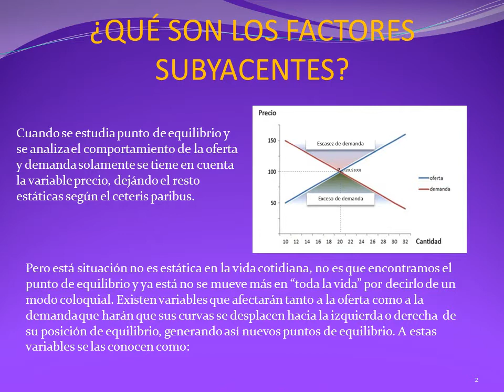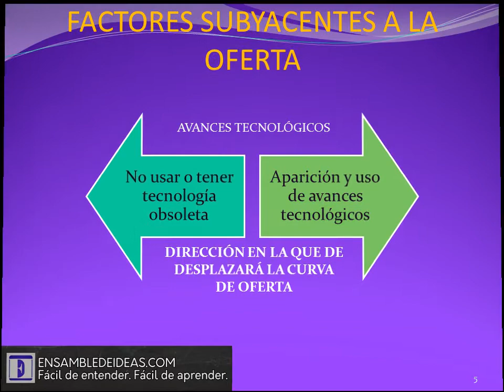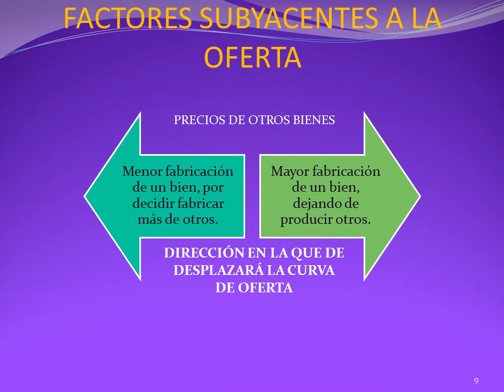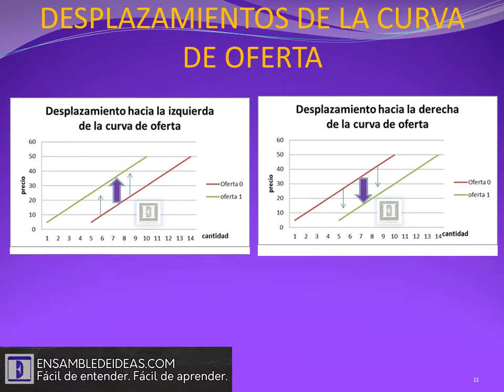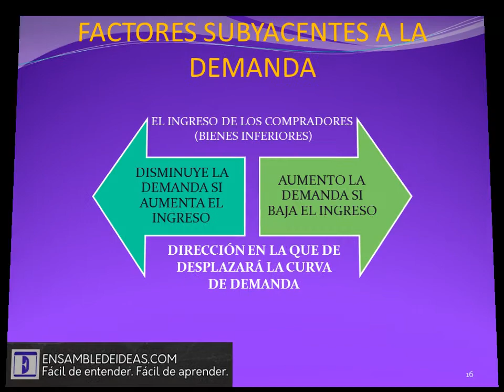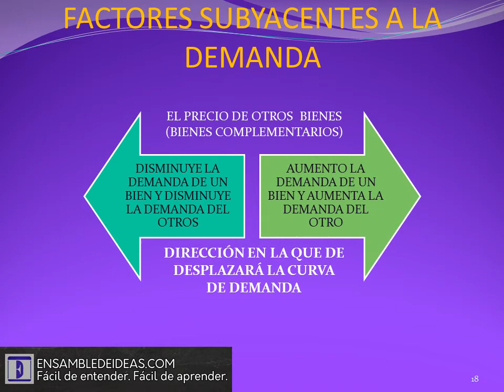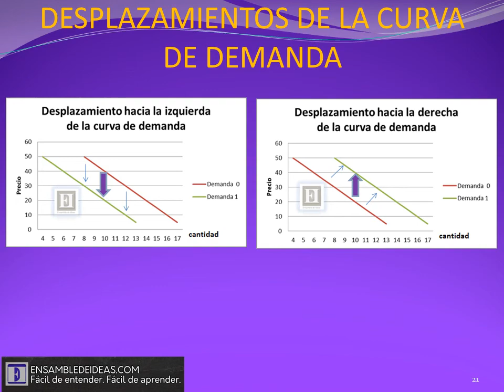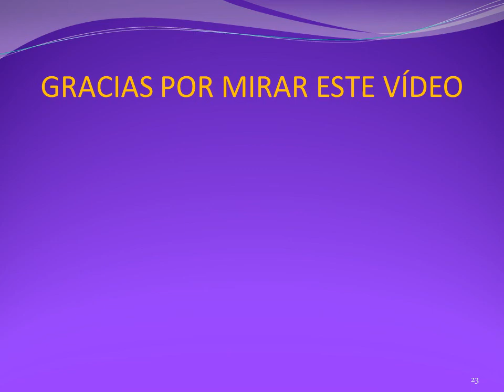¿Qué Provoca el Desplazamiento de la Oferta y la Demanda?: Los factores subyacentes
En este video, exploramos los factores que influyen en el desplazamiento de las curvas de oferta y demanda en los mercados. ¿Qué significa que una curva se desplace hacia la derecha o hacia la izquierda? ¿Cómo afectan los cambios en los precios, las preferencias de los consumidores o los costos de producción? Descubre las claves para entender estas dinámicas económicas que moldean los mercados día a día.

✅ Qué es el desplazamiento de la curva de oferta y la demanda.
✅ Los factores principales que generan estos desplazamientos, como tecnología, costos y expectativas.
✅ Ejemplos prácticos para entender cómo estos cambios afectan los mercados.

📽️ Este video es ideal para:
✅ Estudiantes y aficionados a la economía interesados en conceptos clave del mercado.
✅ Emprendedores y empresarios que desean entender mejor la dinámica de oferta y demanda.
✅ Curiosos que quieren profundizar en cómo se toman decisiones económicas.

💡 ¿Sabías que...? Un avance tecnológico puede desplazar la curva de oferta hacia la derecha, haciendo más accesible un producto y cambiando el equilibrio del mercado.

💬 Pregunta para ti: ¿Qué factor crees que tiene mayor impacto en los mercados actuales? ¡Déjanos tu opinión en los comentarios!

00:00 Desplazamiento de la Oferta y la Demanda?: Los factores subyacentesn
00:28 ¿Qué son los factores subyacentes?
01:13 Factores subyacentes a la oferta
01:43 Variación en los costos de producción
02:34 Los avances tecnológicos
03:11 Expectativas en las variaciones de los precios
04:06 Existencia de bienes de capital
04:57 Disposiciones gubernamentales
05:28 Los precios de otros bienes
06:02 Tendencias de desplazamiento de la curva de oferta
08:00 Factores subyacentes a la curva de demanda
08:26 Cambio en el gusto de los consumidores
09:07 Cambios en el tamaño de la población
09:51 Ingreso de los compradores (bienes normales)
11:06 Ingreso de los compradores (bienes inferiores)
11:58 Precio de otros bienes (bienes sustitutos)
13:09 Precio de otros bienes (bienes complementarios)
13:51 Expectativas de variación de precios
14:46 endencias de desplazamiento de la curva de demanda
15:47 Nuevos puntos de equilibrio después de los desplazamientos

💻 Puedes seguirnos en nuestro blog en donde encontrarás mucho más contenido en formato texto con la calidad de información que nos caracteriza.

🆗 Si te gustó o sirvió este video, ayúdanos a crecer:
❤️ También te agradeceremos mucho si nos dejas un Superthanks

© Ensamble de ideas Educación - Uniendo entretenimiento y conocimiento - 2024